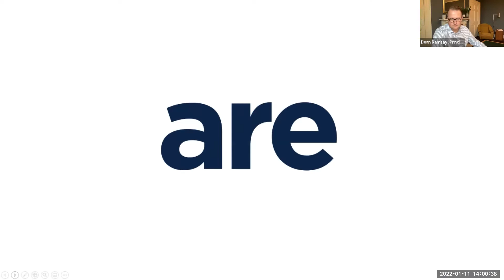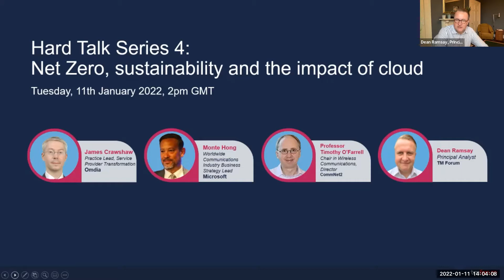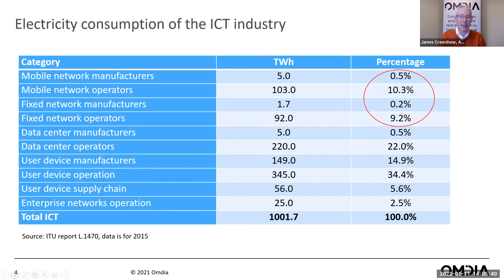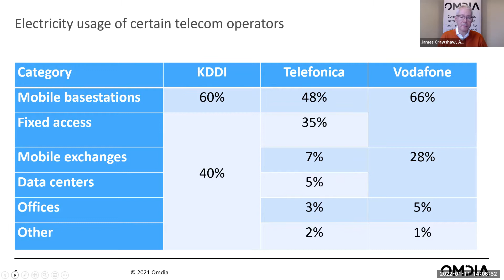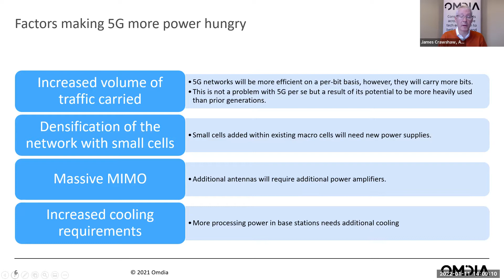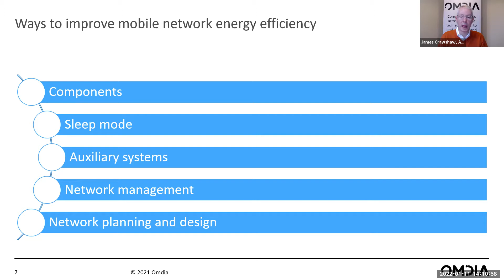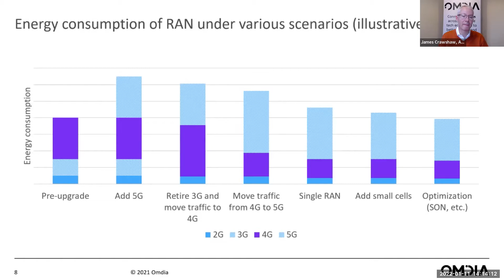Hard Talk: Net Zero, sustainability and the impact of cloud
Telecoms operators’ energy consumption has come under the spotlight as all businesses consider how to reduce their carbon footprints. With the inevitable growth in traffic in the 5G era, how can telcos reduce their emissions and what will be the impact of moving technology into the cloud?